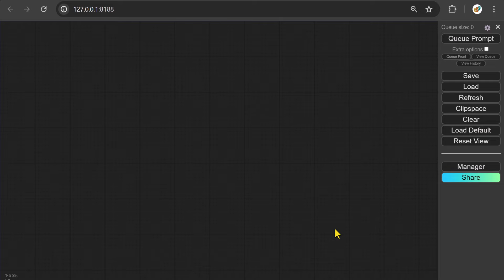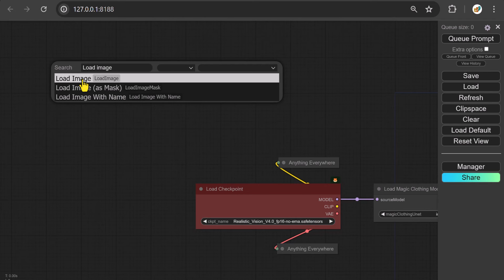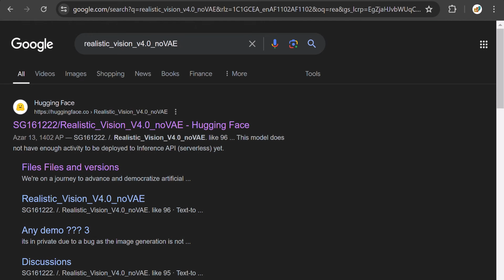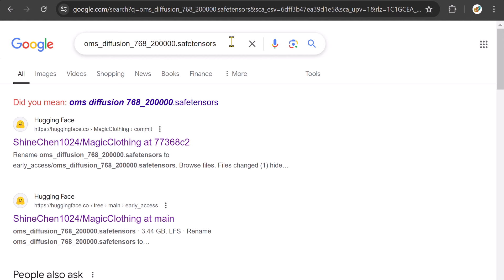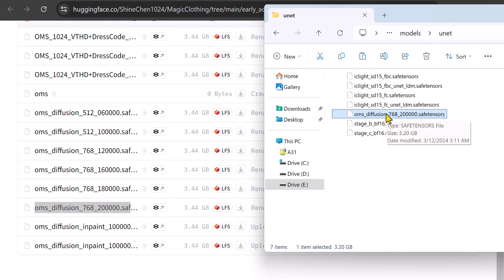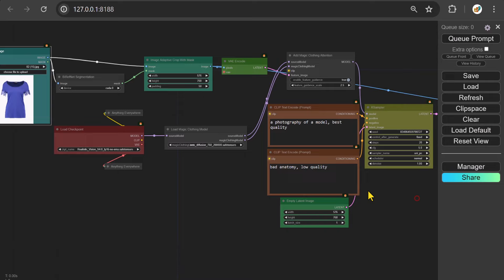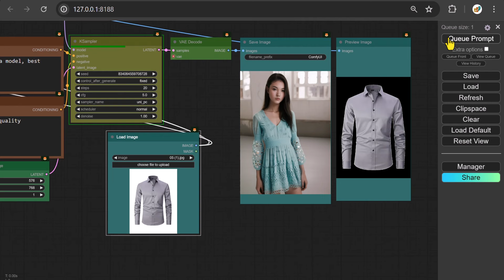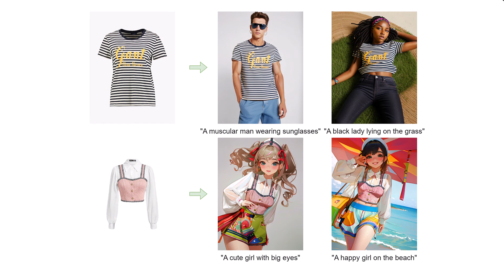ComfyUI - Change Character Outfit with Magic Clothing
In this video, we show how you can add a desired outfit to your character using a prompt.
Magic Clothing is a branch version of OOTDiffusion, focusing on controllable garment-driven image synthesis.

Comfyui tutorial, Учебное пособие по Comfyui, Comfyui ट्यूटोरियल, Tutoriel Comfyui, Tutorial Comfyui, Comfyui 튜토리얼